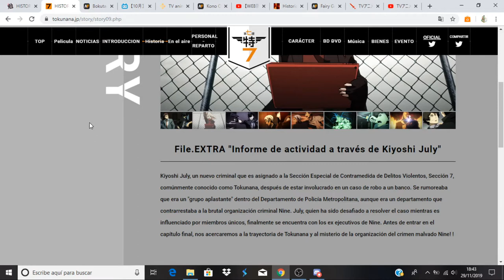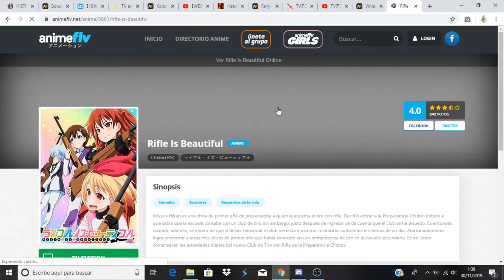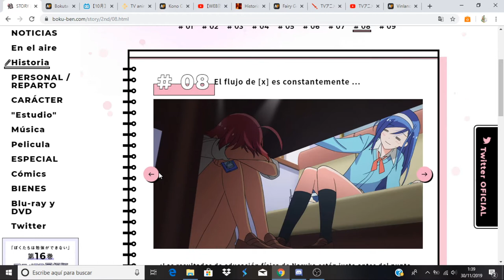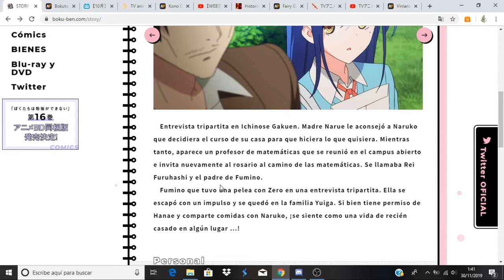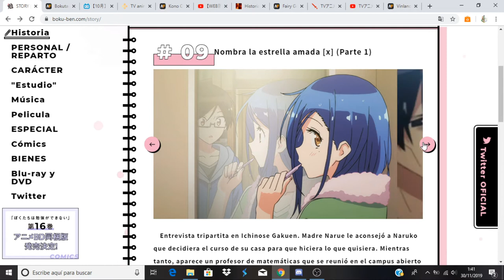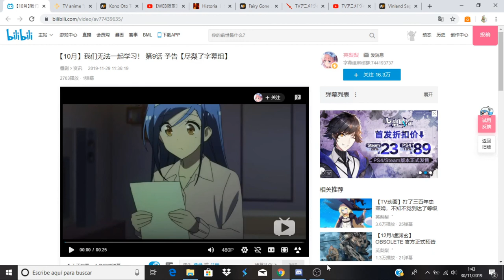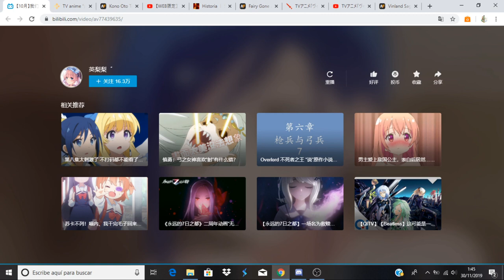Bokutachi wa Benkyou ga Dekinai 2 comentando avance del capitulo 9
Anime Opening and Ending: Bokutachi wa Benkyou ga Dekinai 2